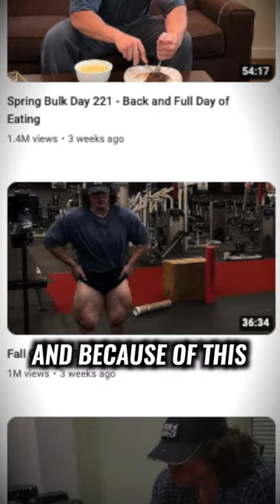Sam is doing it all wrong